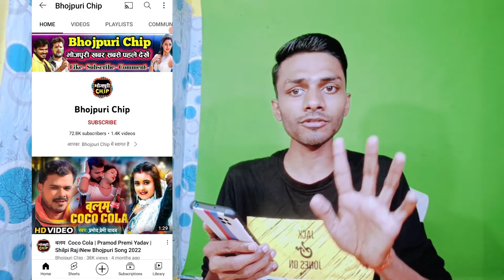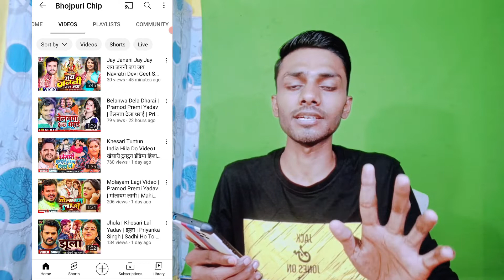भोजपुरी Video डालकर लाखो ₹ कमाओ | How To Upload Bhojpuri Video On YouTube Without Coppyright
How To Upload Bhojpuri Video On YouTube No Coppyright
Bhojpuri song se paisa kise kamaye
How to upload bhojpuri song without Copyright
How To Upload Bhojpuri Video On YouTube No Copyright
YouTube par bhojpuri song kaise kaise upload kare
Bhojpuri song

दोस्तों आज के इस वीडियो मैं आपको बताने वाला हु की आप Bhojpuri Song को Upload करके कैसे पैसा कमा सकते है।  आपके Channel पर कोई भी Coppyright claim / Strike भी नही आयेगा।  उम्मीद है आपको ये वीडियो पसंद आएगा

🔎About me.

From - Bikramganj [ Bihar ] India